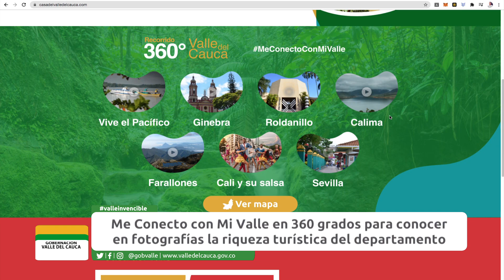MeConectoConMiValle en 360 grados para conocer en fotografías las riquezas turísticas del Dto